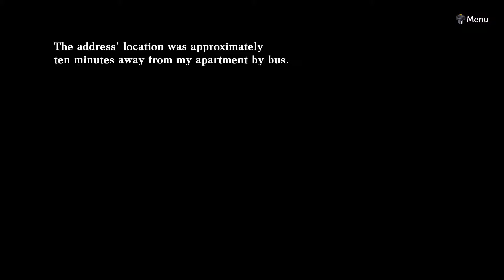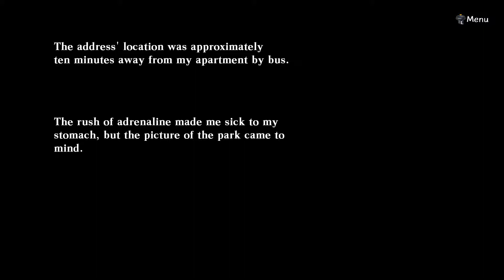Let's Play Death End Re;Quest Part 9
alright in this one we try to figure out where to go and then we finally head to the big door and try to figure out how to get in without a problem anyway enjoy this vid and sub for more :)